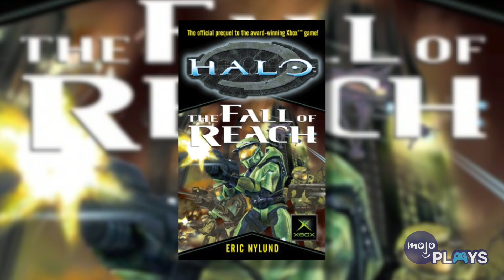Origin Story: Halo's Master Chief!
He’s the face of a franchise, savior of the universe and ultimate badass all rolled into one - but how did he get there? Welcome to MojoPlays, and his is the untold (in video essay format that is) story of Halo’s Spartan II super soldier, Master Chief Petty Officer John-117.

WatchMojo's authorities on video game ranks are now creating long-form content about gaming and the culture surrounding it. MojoPlays is a place for gamers to get even deeper on the latest discussions, trends and hottest new games. Get involved in our community and have your opinions heard using our suggest tool and start gaming smarter.